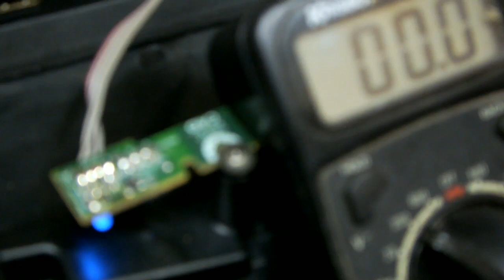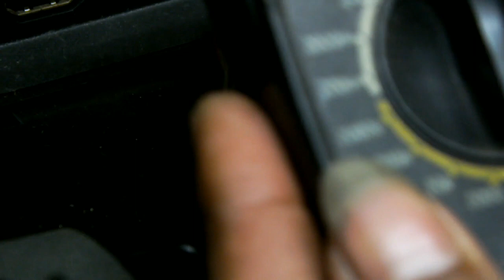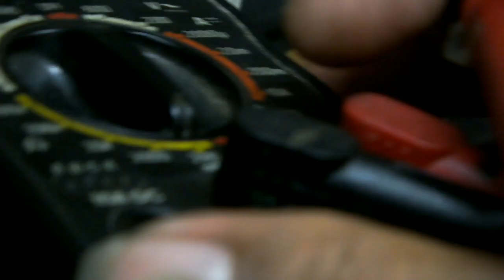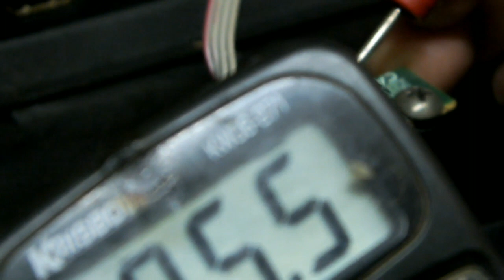Cara memperbaiki tv remot tidak konek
Cara memperbaiki tv remot tidak konek ke tv.
Tv led polytron ini remotnya tidak bisa konek ke tv, kerusakan pada sensor tv yang kehilangan tegangan.